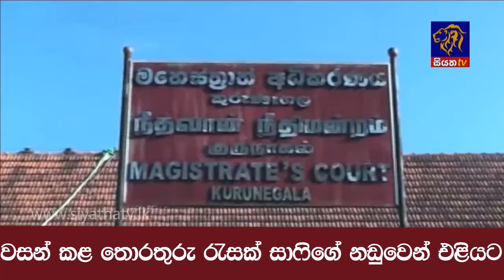වසන් කළ ‌තොරතුරු රැසක් සාෆිගේ නඩුවෙන් එළියට